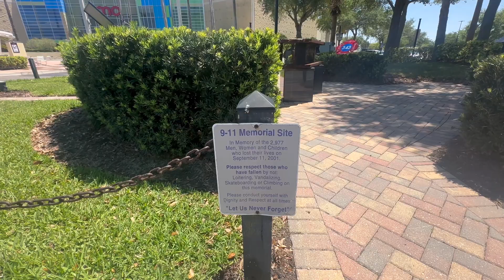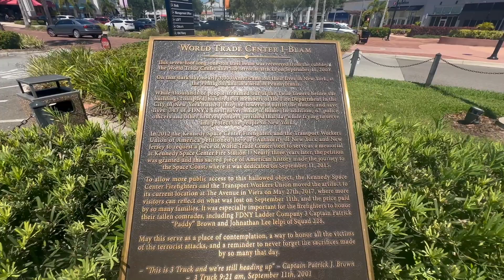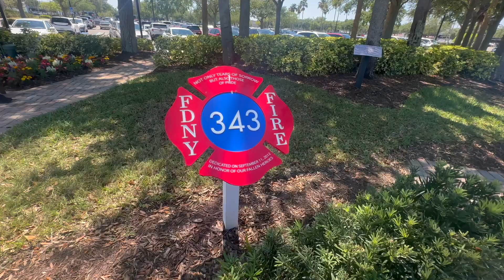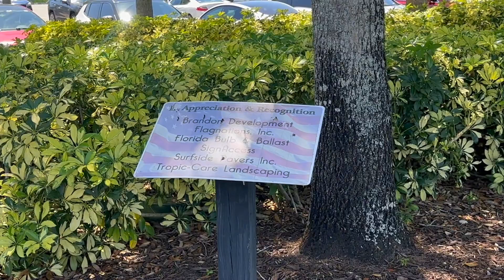A Beautiful Tribute to September 11th in Viera, Florida